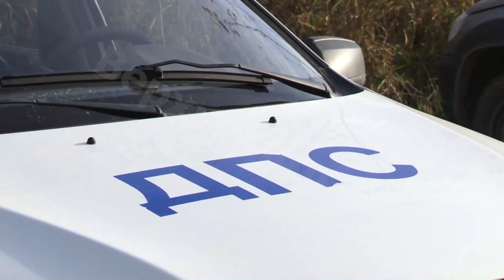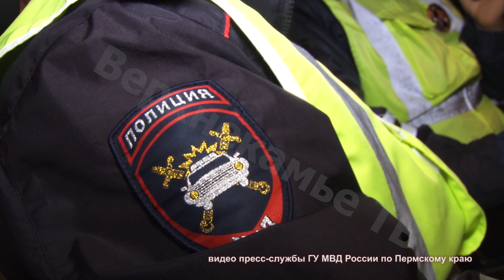ДТП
Открыли без предупреждения. После длительного ремонта дорогу по улице Новосодовая открыли в оба направления. Но не все водители были рады этому событию. Мужчина на автомобиле корейской фирмы по привычке поехал по встречной и стал виновником лобового ДТП. Сергей Коленик продолжит.